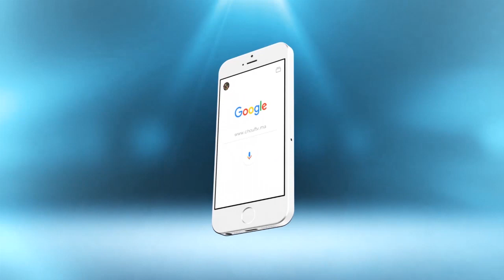وليام جيبور فرحان بلقب البطولة 19 و تخلطات عليه العربية مع المصرية وها شنو قال..(فيديو)